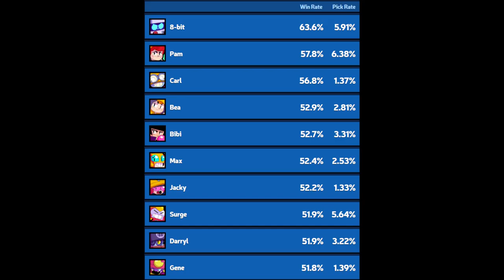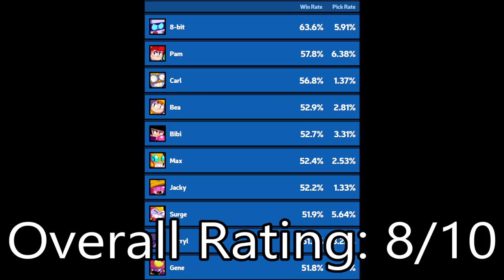Tier List Review - KairosTime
In this video we review KairosTime's tier list on solo showdown to see if it is accurate or not.

Original Vid: Tier List Review - KairosTime